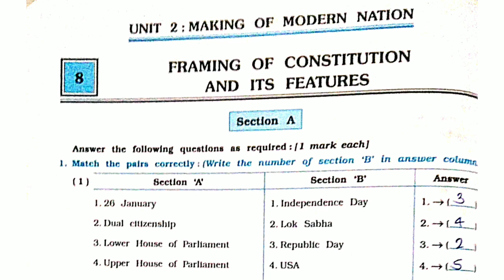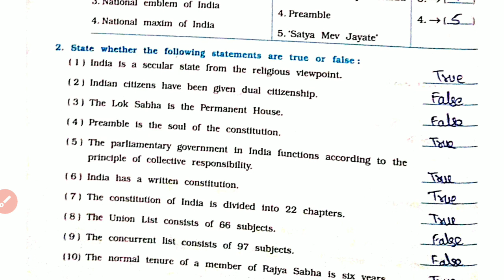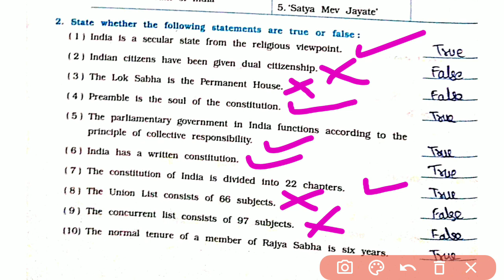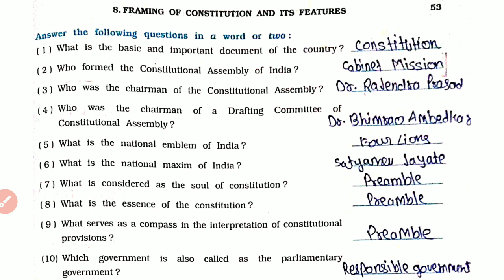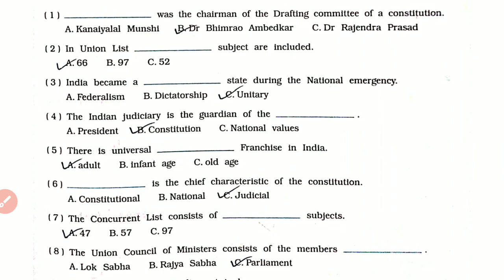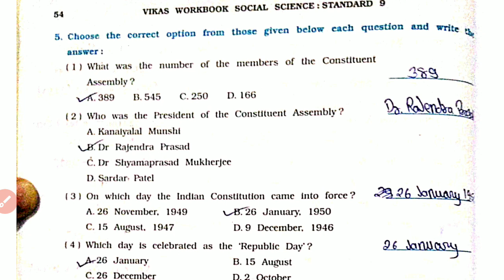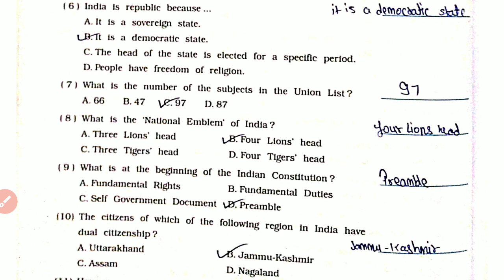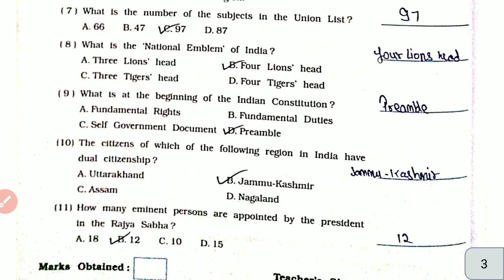class 9th social science chapter 8 framing of constitution and its features Part 1 workbook